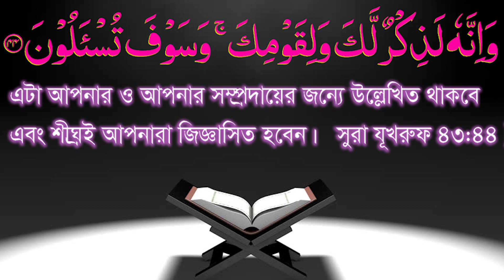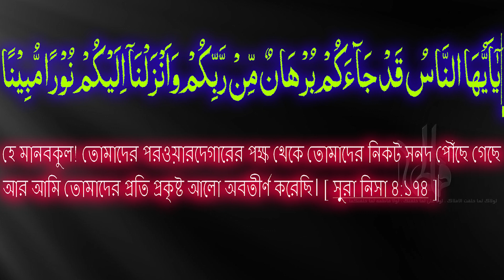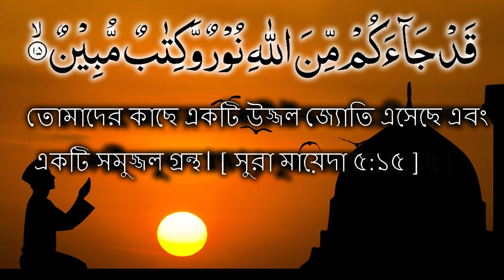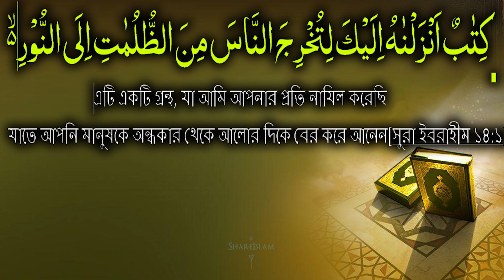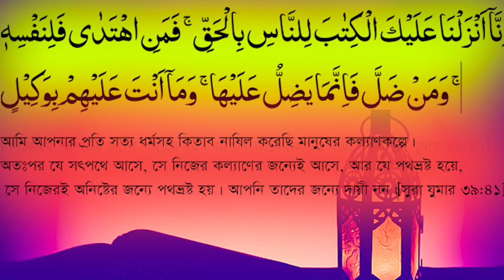আব্দুল খালেক শরিয়তপুরীর হাসি কান্না ও প্রতিবাদী সেরা ওয়াজ Abdul Khalek Soriotpuri New Waz Mahfil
আব্দুল খালেক  শরিয়তপুরীর বাস্তবমুখি হাসি কান্না ও প্রতিবাদী সেরা ওয়াজ ।  Abdul Khalek Soriotpuri New Waz Mahfil,gojol,tilawat and azan

আসসালামু আলাইকুম।
সন্মানিত ভিউয়ার্স, সবাই কেমন আছেন?
সকলের সুস্বাস্থ ও নেক হায়াৎ কামনা করছি। আপনাদের দীর্ঘ দিনের প্রত্যাশায় আমার একটি নিজেস্ব Official Youtube Channel প্রয়োজন ছিল। ইতোমধ্যে তা আত্মপ্রকাশ হলো। এখানে আমার প্রতি দিনের মাহফিলগুলির প্রতিনিয়ত আপডেট পাবেন।

আলোচকঃ মাওলানা আব্দুল খালেক শরিয়তপুরী

See more Bangla Waz by other Islamic scholars
নামাজী কাফের কারা? বিস্তারিত জেনে নিন- মুফতি লুৎফুর রহমান ফরায়েজী
পৃথিবীর শ্রেষ্ঠ সন্তানদের নিয়ে একটি কালজয়ী ওয়াজ- আল্লামা খালিদ সাইফুল্লাহ আইয়ুবী
জাহান্নামের ছয় স্তরের ভয়ংকর আযাব, বিশ্বনবী ও ফাতিমার কান্না- মাওলানা আব্দুল বাসেত খাঁন
প্রচলিত মিলাদ কিয়ামের যুক্তি খন্ডনে 100% দলীল ভিক্তিক জবাব- মুফতি শফি কাসেমী
ঈদ ও জুমার নামাজ মহিলাদের জন্য ফরজ নয়- মুফতি শফি কাসেমী

 ===PIRACY WARNING===
This Product © all the Copyright reserved by “Shoriotpuri Media Official”. Legal action will be taken against those who violate the copyright of the following material presented!

Please avoid other methods of copying or duplicating the video, and help us support anti-piracy measures in any way you can. Thank you - Team “Soriotpuri Official”